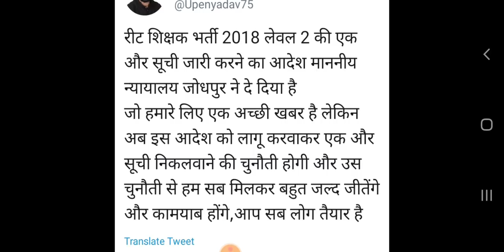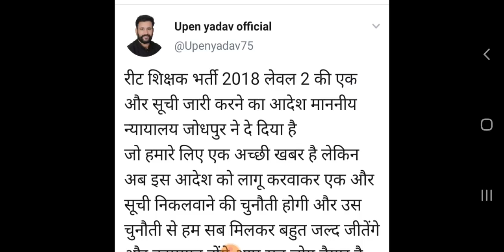REET 3rd Grade Vacancy 2018 | 6000 पद तिसरी वेटिंग | हाईकोर्ट ने आदेश दिया